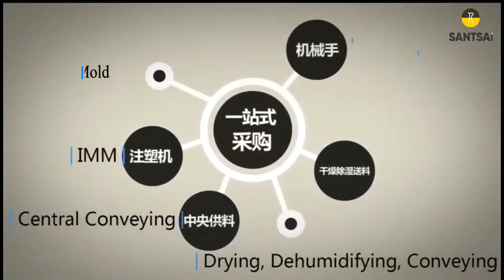“ACHIEVEMENT VALUE BY HEART” ---SANTSAI MACHINEY 2022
Pecializing in the field of injection molding machine, Blow molding machine, automation solution and auxiliary. It is gainning increasing reputation and popularity around the world.
 With our motto of “ACHIEVEMENT VALUE BY HEART”.
SOUND brand injection molding machine with more than 60 Years history.